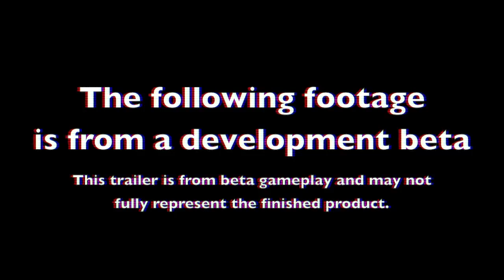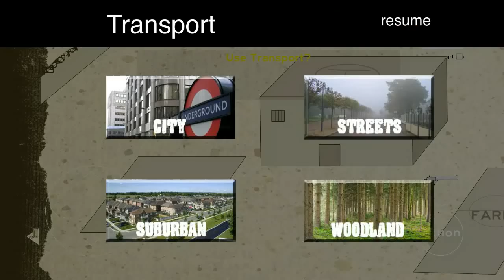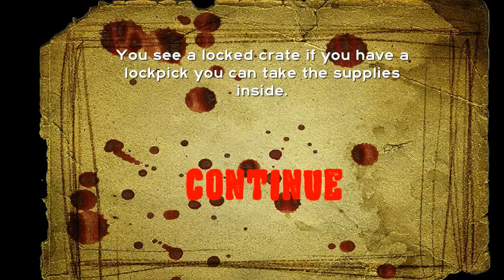Zombie Survival Simulator Beta Gameplay #1 March 2013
Vote for the game on Steam Greenlight

(This is beta gameplay many of the graphic and design elements will be improved/replaced)

ZSS is an RPG/Simulation game with various gameplay elements and styles. Available for PC/Mac, iOS and Android. Keep your survivor and base alive for as long as possible in real-time.

Manage a base full of survivors and upgrade with buildings, farmers, train soldiers and fight off any resistance be it zombie or human.

Randomised Sandbox world to explore - different events occur each time you goto a new area. Find supplies and survivors. You can advance by playing casually day-to-day or approach the game for a few hours of play at a time and with (free) world expanding dlc to come.

Game engine, concept and all materials shown in-game are owned and created by Tyler William Freeman

Featured in-game Music used with permission by MarcoNicola:
MarcoNicola_-_Unusual_Travels_I_(second_part)
MarcoNicola_-_Unusual_Travels_II_(first_part)